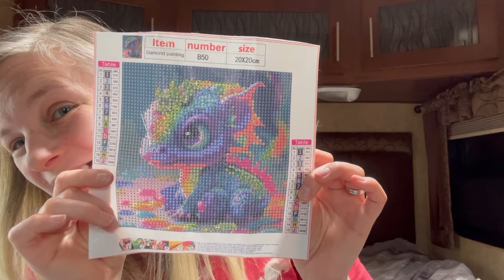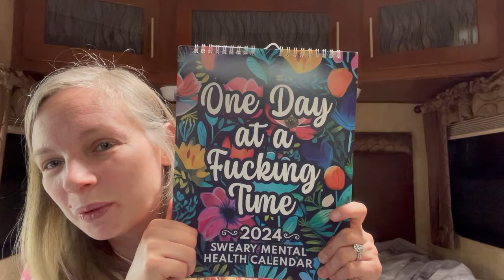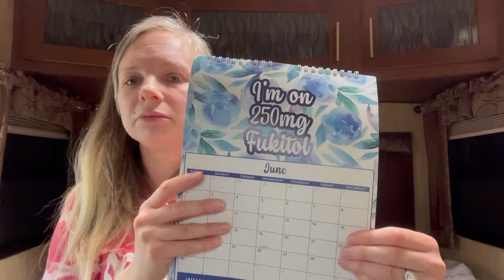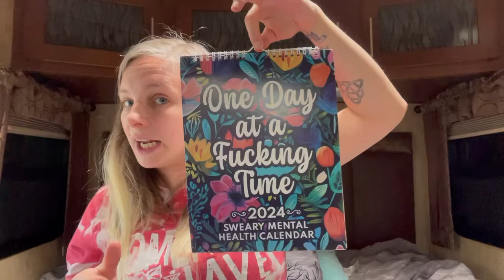Temu - Cool Stuff For Super Cheap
Another Temu haul! Got some cool things this time for my camper and for my kids and myself lol.

Emotional support pickle - link is dead

4-in-1 makeup pen - link is dead

Adult crocs - link is dead

Video game kid pajamas (he loves them!!)